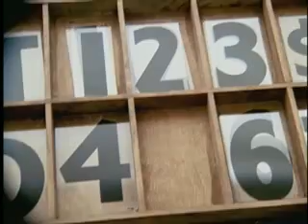T6 Steak n Shake 4 under $4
for trivia game